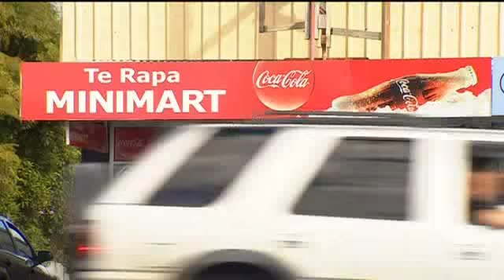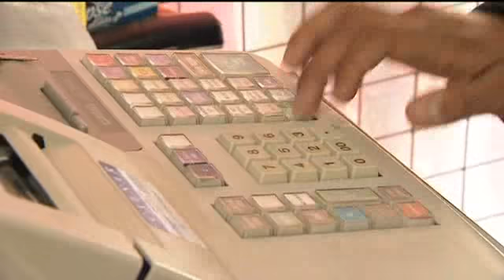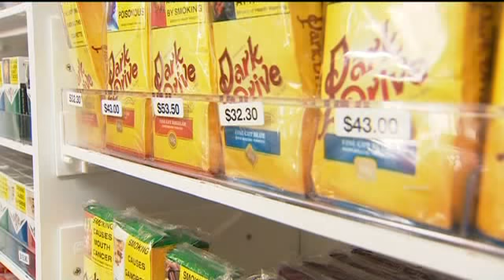2012-05-25 - CLOSE UP - TOBACCO TAX CRIME CLAIMS PROPAGANDA, TURIA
Tobacco tax crime claims 'propaganda' - Turia (10.40)
Source: Close Up
Associate Health Minister Tariana Turia says there's no evidence tobacco tax will lead to theft.